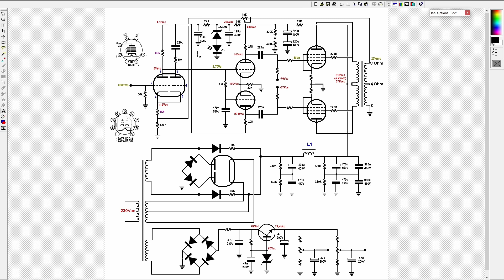Modifica Xindak MS 3 - Parte Seconda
Amplificatore valvolare Xindak MS3, modifiche e migliorie. Come rendere un amplificatore di livello medio - alto ancora più performante e stabile.
Per documentazione dettagliata andate sul mio sito web:
Volete migliorare la vostra conoscenza sulle valvole termoioniche (tubi a vuoto spinto)? Di seguito il link del mio libro (ebook stampabile di oltre 800 pagine).